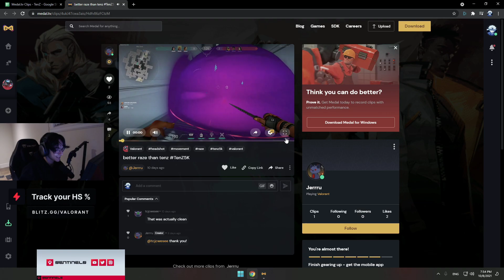Tenz reaction to Epic 4k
hope you like the vido. feel free to submit Valorant clip if you want it to get feature in our channel we post Valorants clips related to topics